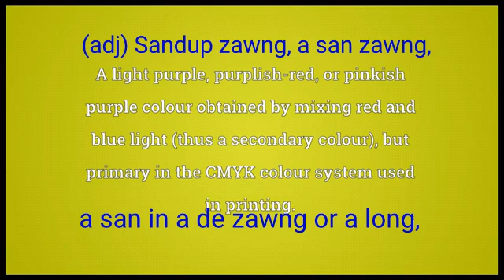magenta meaning in English Ngawn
magenta = (adj/n) Sandup zawng, a san zawng,a san in a de zawng or a long,